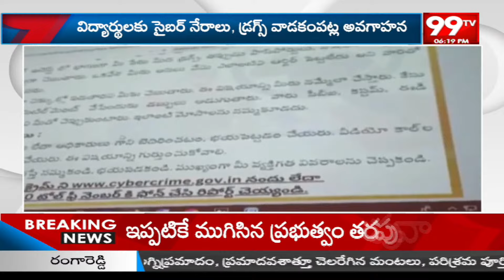సైబర్ నిరంజరిగితే 1930కి కాల్ చేయాలన్న ఏసీపీ కృష్ణయ్య | ACP Krishnaiah | 99TV